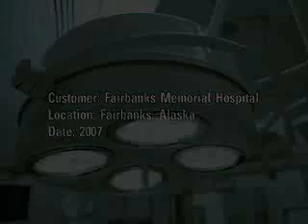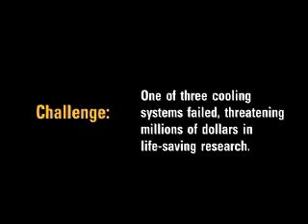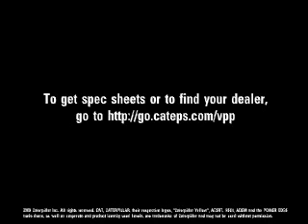Standby Power for Healthcare Industry and Medical Research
Reliable back up power is critical in the healthcare industry. Watch how Cat® Generator Sets ensure power when it's needed most.